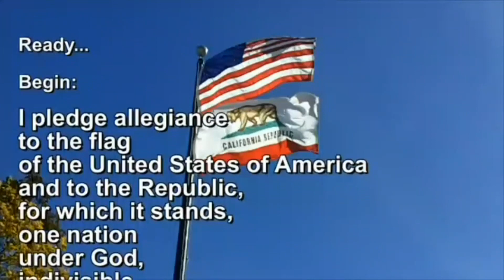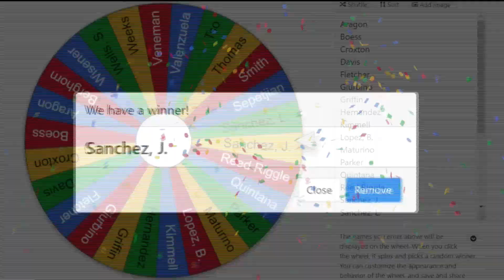Mar 2 2020